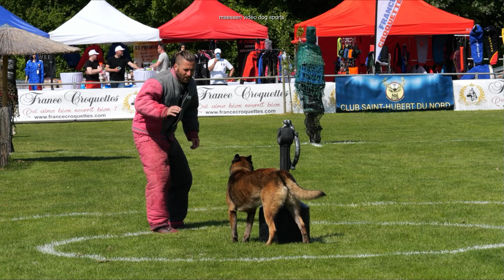Mondioring France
Championat de France
Cat. III
N'K-One des Sommets d'Olympie
Grande-Synthe
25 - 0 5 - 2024